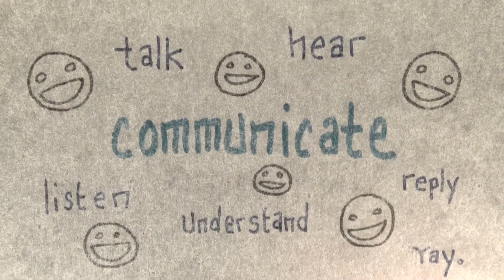"Communicating A Grievance" Tales Of Mere Existence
You're supposed to talk about it when you're upset.
This doesn't always mean it will help though.

On my channel I share humorous, detailed stories from my life that I draw and animate into short videos.